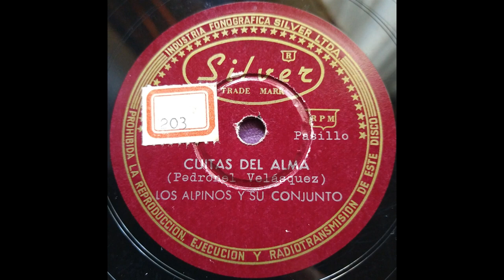CUITAS DEL ALMA - LOS ALPINOS Y SU CONJUNTO - Pasillo. (Pedronel Velasquez)